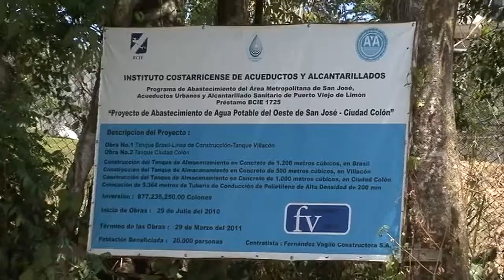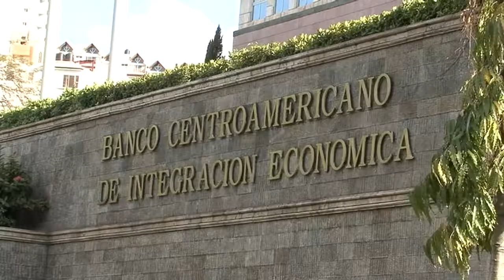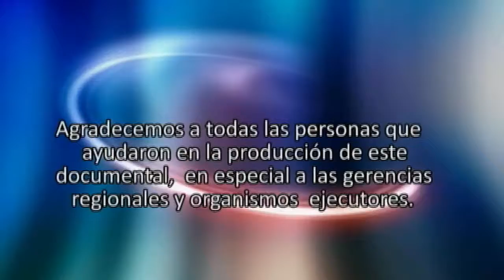Todos Somos BCIE Costa Rica